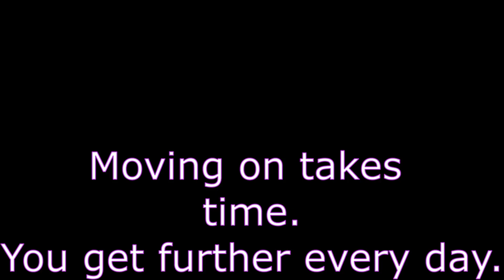He Doesn't Go Away, Does He? - Animation Meme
This isn't really a vent animation.
It was an idea that I had for a long while.
I'm super proud of this animation/ live action bit.
I feel like it represents both characters here as well.
Jake being resentful, and Kyle being introspective.
Hopefully the thumbnail looks fine. I scaled it down from 4k resolution to 1080p, because the file size was too big. Oh well, I still like it.
Also nobody was harmed in the making of this video. Just in case you thought I took some poor kid and forced them to get into a shower and film.
That little scene is a piece from an old High School film project.
That was one of my group mates in their house.
Our group had the topic of horror, and what's more scary than kidnapping? Yeah, that film is like half a decade old. Good Times!
Anyways, Here are the Links to the audio.